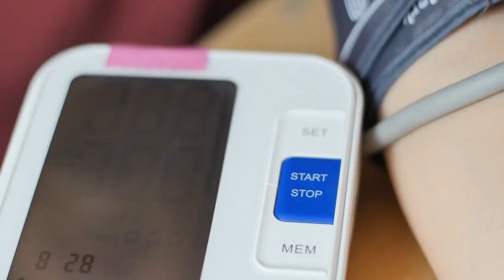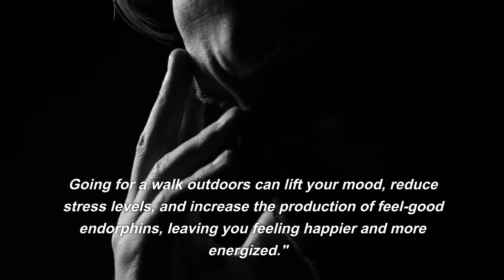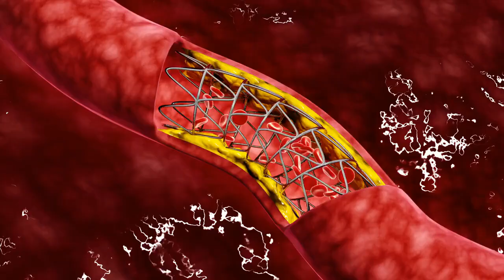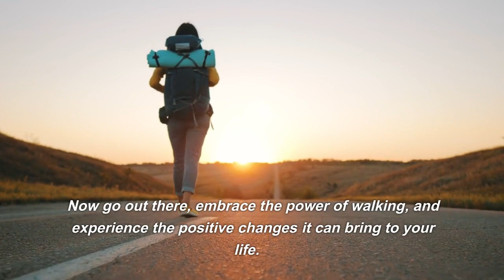Amazing Benefits Of Walking For Just 30 Min Daily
In this exciting video, we delve into the amazing world of walking and reveal the numerous health benefits it can offer when practiced for just 30 minutes daily. Join us on this transformative journey as we explore the incredible advantages of incorporating walking into your routine.

Timestamps
0:00 Introduction
0:41 Improved Cardiovascular Health
1:00 Weight Management and Increased Metabolism
1:18 Boosted Mood and Mental Well-being
1:38 Strengthened Muscles and Bones
1:55 Enhanced Digestion and Gut Health
2:16 Additional Benefits
3:28 Conclusion

🚶‍♀️ Boost Your Energy: Experience a natural surge of vitality as walking increases blood circulation and oxygen flow throughout your body.

🏋️‍♀️ Manage Your Weight: Discover how a simple daily walk can help you maintain a healthy weight and contribute to your fitness goals.

💓 Strengthen Your Heart: Explore how walking can improve cardiovascular health, lower blood pressure, and reduce the risk of heart disease.

🧠 Enhance Your Mental Well-being: Learn about the positive impact of walking on mental health, including stress reduction, improved mood, and enhanced cognitive function.

🌳 Connect with Nature: Reconnect with the beauty of the outdoors as we discuss the joys of walking in natural surroundings and its impact on overall well-being.

⏰ Time-Saving Exercise: Discover the convenience of walking as a time-efficient exercise that can easily fit into your daily routine.

Get ready to be inspired and motivated as we share expert insights, practical tips, and real-life success stories. Whether you're new to walking or already enjoy its benefits, this video provides valuable knowledge and enthusiasm to kickstart your walking journey.

Don't miss out on the chance to unlock your potential and experience the joy and vitality that comes with a 30-minute walk.

Get ready to thrive and embrace the amazing benefits of walking!